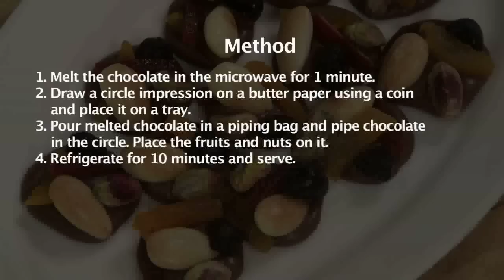Chocolate Fruit and Nut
Chocolate Fruit and Nut by renowned Pastry Chef Anil Rohira - Delciious milk chocolate topped with shredded apricots, candied peel, raisins, cranberries, toasted pistachios and almonds.